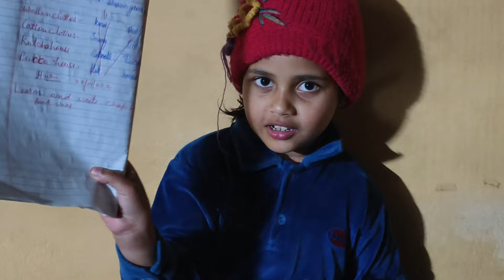जब पति नही हो ता है तो 😭 मेरे पड़ोसी जीना हराम किए हुए ह 😭अनिका की बातें सुनकर आंखों में आंसू आ गए